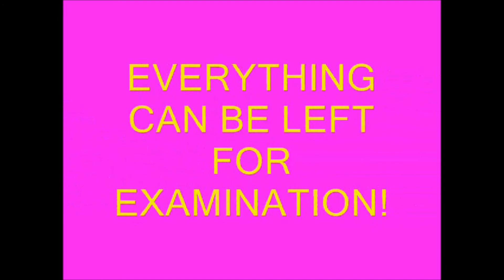sanda panda box by devin knight trick